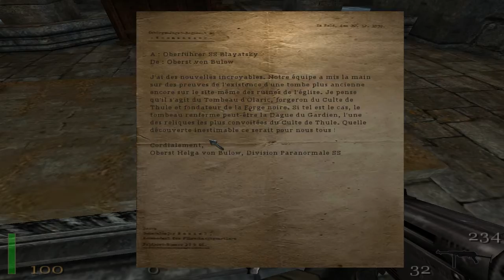[FR] Wolfenstein - Return To Castle - Episode 4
On replonge a l'époque de l'Europe Nazie ou l'agent américain Blazkowicz en plein cœur de l'Allemagne dans la région de Wolfenstein enquête sur l'activité d'une section spéciale, l'organisation SS, appelée « Division paranormale SS » qui mènent des fouillent dans les cryptes d'un château.